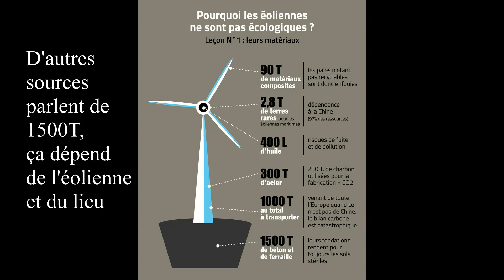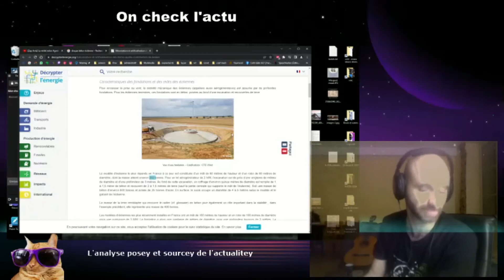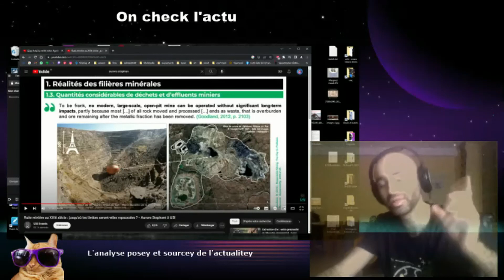Eolienne : La partie immergé d'un iceberg de pollution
Eolienne = iceberg

Pour pouvoir voir les vidéo quotidiennes en live, poser des questions et y répondre en direct, oubien regarder les rediffusions complètes pendant 14J
On y vérifie ensemble ce qu'on nous racontes dans  l'actualité une bonne fois pour toutes!